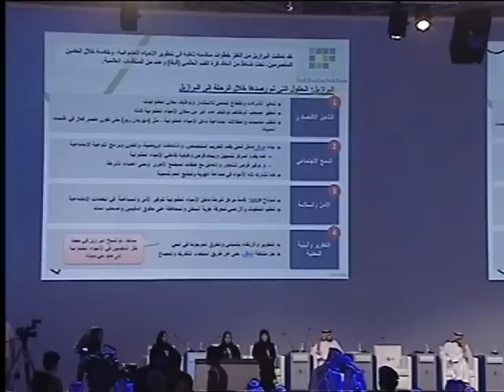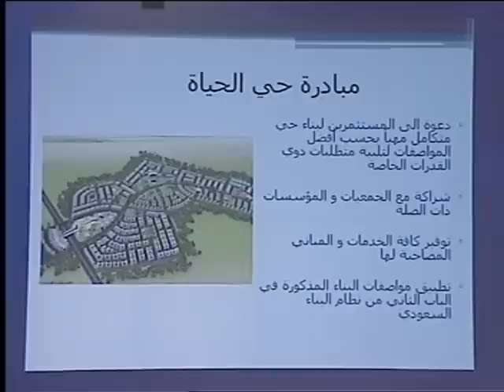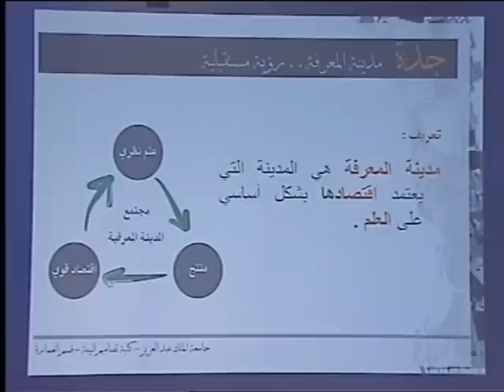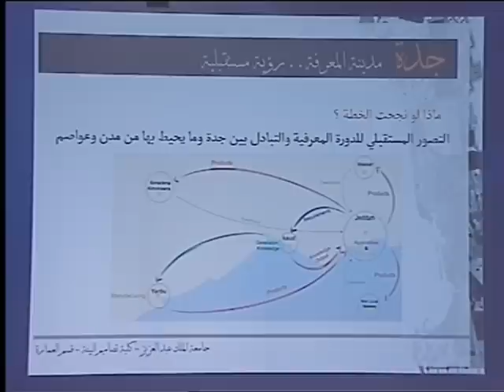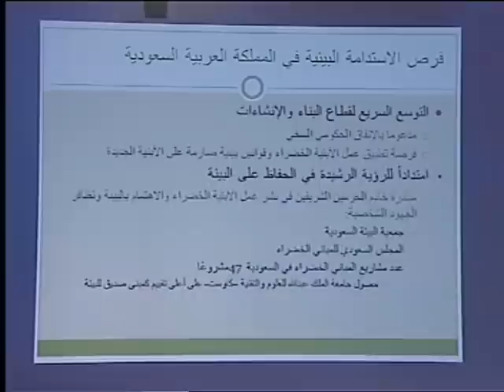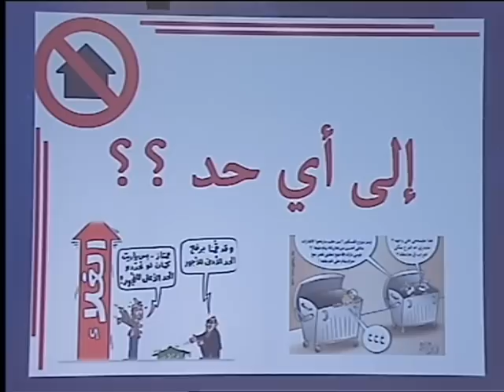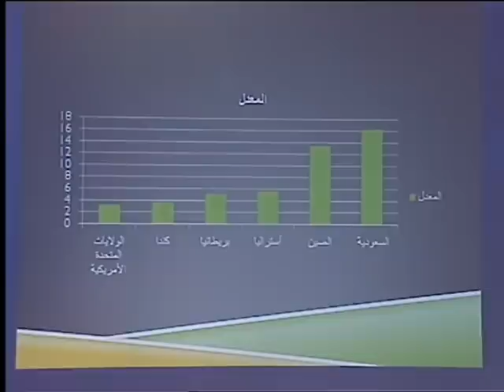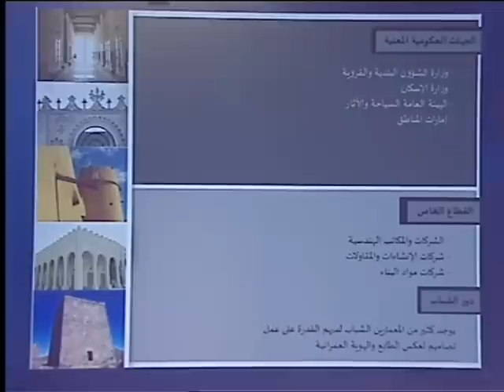اليوم الاخير لمنتدى جدة الاقتصادي 2013 الجزء الثالث 3-6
اليوم الاخير لمنتدى جدة الاقتصادي 2013 الجزء الثالث.